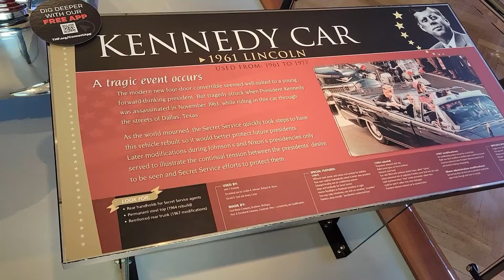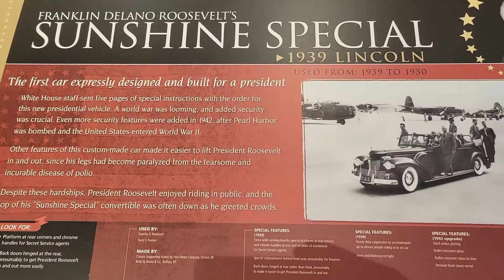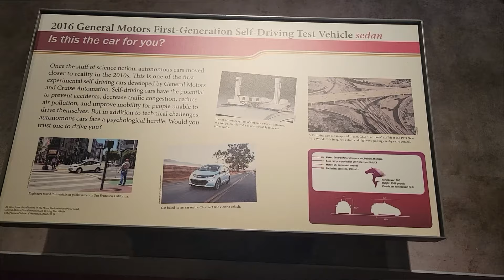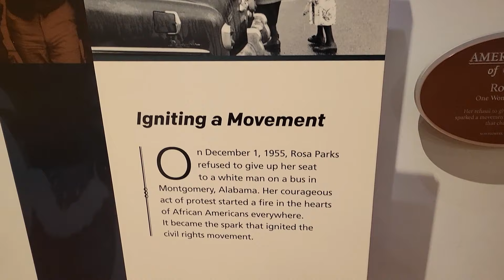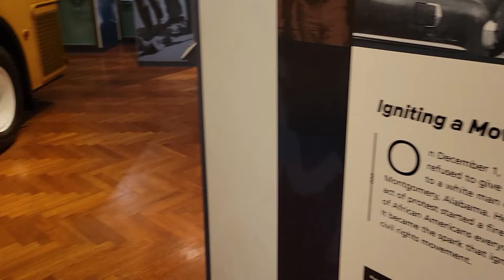Leaving For Canada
We are on our way !!! We will be in Ontario, Quebec, NB, NS, PEI and NFL for about 6 weeks. I will try to get a video out about once a week. BTW, in the video I refer to Lake Erie, but I meant Lake Ontario.

We did not receive any compensation for this video. I do my own research and purchase products on my own.